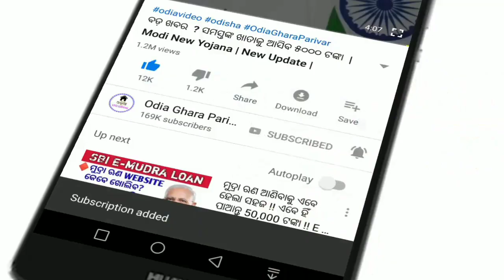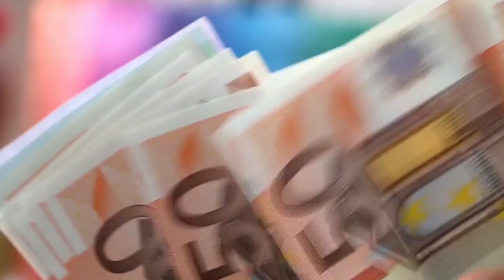Odisha primary school 1st to 8th class reopen date || Evening news today.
01st to 8th class opening date.
Evening news
Odia ghar parivar
Odisha khabar
Morning news